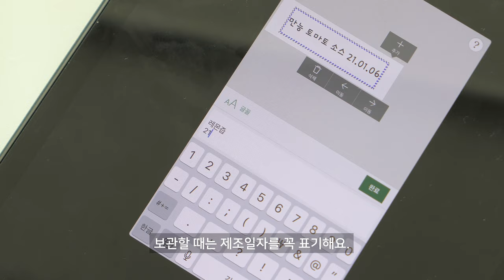안보면 손해, 레몬 남김없이 사용하는 꿀팁!!!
✔︎ 레몬 남김없이 활용하는 방법 알려드려요.

♥️ '먹으면서 살빠지는 저탄수화물 레시피' 강의 들어보기 ( Online Class)

📕 '무니키친의 저탄고지 다이어트 레시피' 책 (Recipe Book)

✔︎ 레시피 사용시 꼭 출처를 밝혀주세요.

✔︎ 무니키친 영상은 유튜브와 네이버TV에만 업로드 되고 있습니다.
트위치, 페이스북 등 다른 곳에 업로드 하고 있지 않습니다.
적발시 법적인 책임을 물을 수 있습니다.

✔︎ 저는 유전적인 요인으로 평생 당질제한(저탄수화물) 식이요법을 하는 여성입니다.
운동하는 것과 건강과 요리에 대한 공부 하는 것을 좋아합니다.

✔︎ When using the recipe, disclose the source.
MoonyKitchen's video is only uploaded to YouTube and Naver TV.
You will be held legally responsible for copyright violations.

✔︎ I am a Korean woman on a low carb diet due to genetic factors.
I love exercising and studying health and cooking.

✔︎ Thanks for good music.